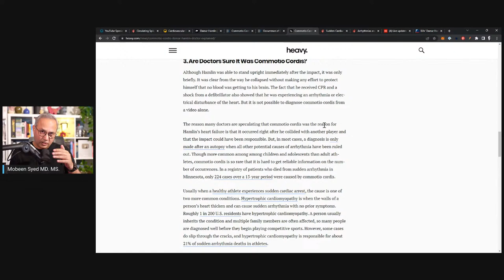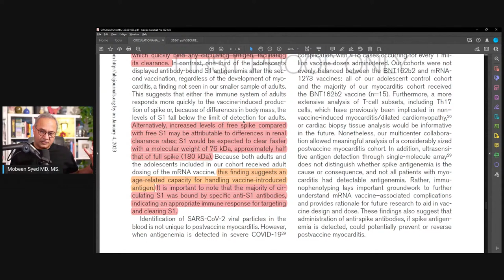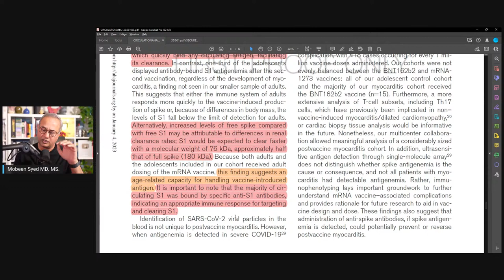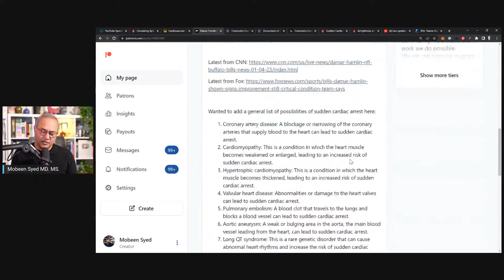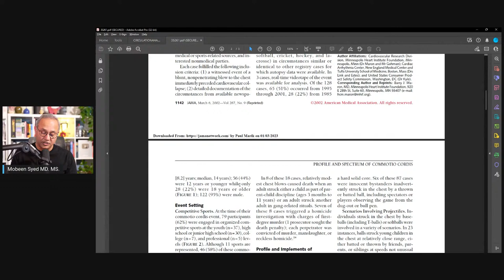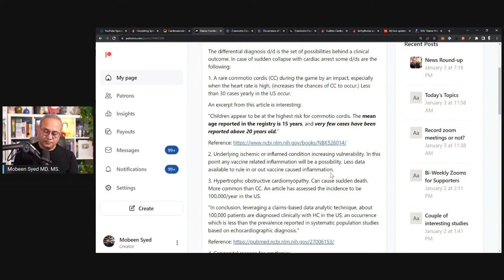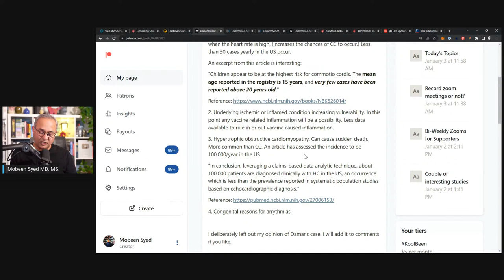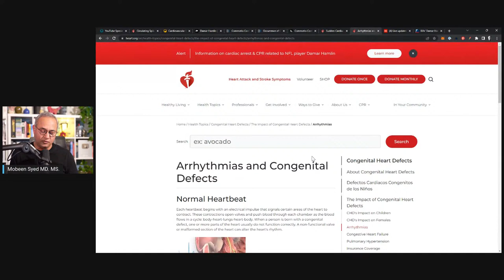Damar Hamlin - Commotio Cordis or Something Else?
Potential differential diagnosis for sudden cardiac arrest in youngsters.

URL list from Wednesday, Jan. 4 2023

Circulating Spike Protein Detected in Post–COVID-19 mRNA Vaccine Myocarditis | Circulation

Circulating Spike Protein Detected in Post–COVID-19 mRNA Vaccine Myocarditis

Occurrence of Clinically Diagnosed Hypertrophic Cardiomyopathy in the United States - PubMed

Sudden Cardiac Arrest in a Young Population: Not So Unpredictable | Journal of the American Heart Association

Commotio Cordis: A Heart Doctor Answers 4 Questions | Heavy.com

(2) Live updates: Damar Hamlin in critical condition after cardiac arrest

Bills' Damar Hamlin has shown 'signs of improvement,' still in critical condition, team says | Fox News